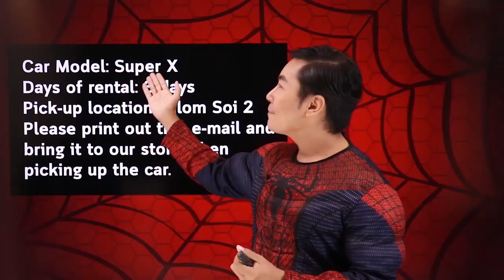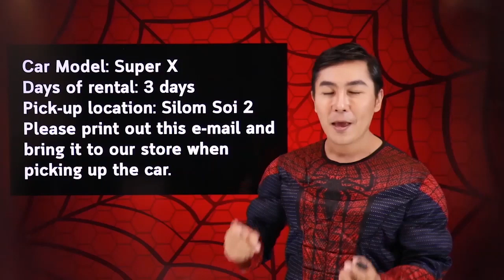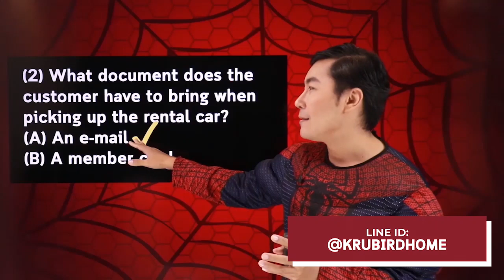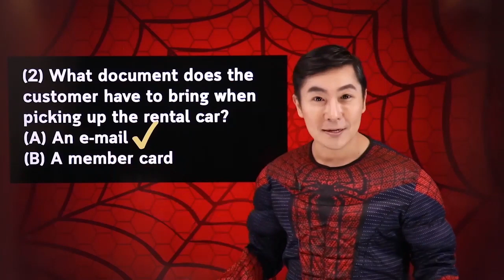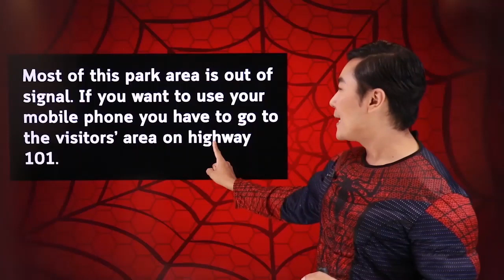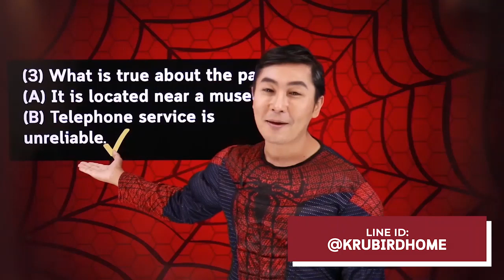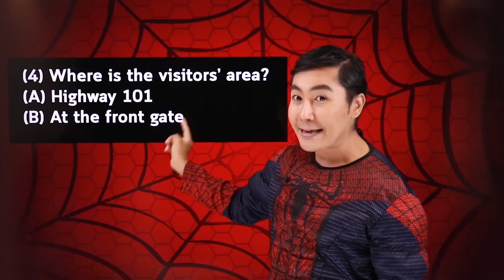เก็งโจทย์ TOEIC 7 ก.ค. 19 Part 1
พาร์ทที่เหลือสามารถเรียนได้ในคอร์ส Online ครับ

สมัครเรียนได้ที่ LINE ID: @krubirdhome (มี @ ด้วยจ้า)
ครับบบบ